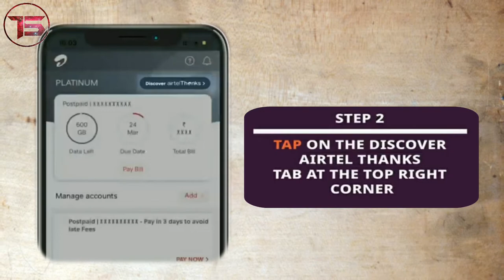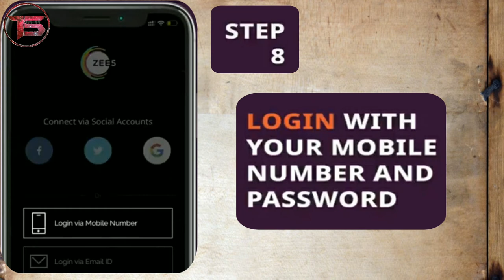Zee5 6 month Subscription free with airtel prepaid/postpaid .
Dosto aaj ke iss video me mene kafi acha offer ke baree me batya hai.

Jisme apko milega Zee 5 ka 6 month ka subscription bilkul muft. me

Kisi ke bhi airtel prepaid/postpaid network ke sath. Matlab agar aap airtel network use karte hai toh aap bhi iss offer ke liye eligible hai.

Iss offer me apko jayada kuch karna nhi hai. Bus apko video pura dhyan se dekhnaa hai.

Iss video me mene kafi acchee tarike se step by step sabkuch bataya hai.
Jis se aap , zee5 ka 6 month ka subscription paa sktee hai wo bhi bilkul free. Me

Dosto agar apko iss video me koi step ya kuch bhi samj nhi aya ho toh aap iss video ke bechi diye hue comment box me comment kar sktee hai...

Aaj ke liye bus itna hi
Phir dobara milenge nye video ke sath
Jai.. Hind.